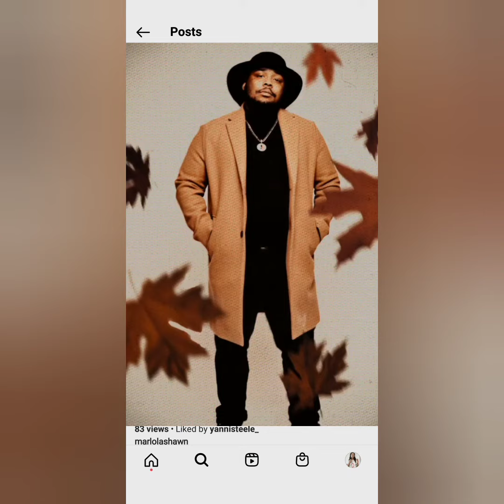HBTG Hundo ft marlo lashawn (Distance)